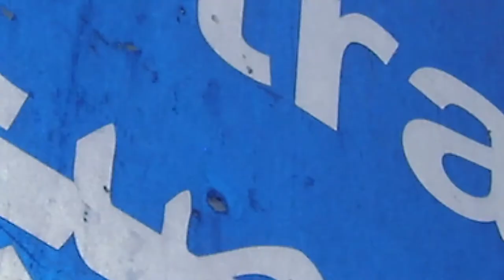VnC - Babaganoush e Homus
Máurio Galera prepara duas especialidades do mundo árabe (babaganoush e homus), enquanto Daniel Thompson fala um pouco de Petra, na Jordânia, e dá dicas do destino! Vale conferir!

Ingredientes (babaganoush):
1 berinjela;
1 colher de sopa de tahine;
meio limão;
meio dente de alho;
azeite;
pimenta do reino;
sal.

Ingredientes (homus):
1 pacote de grão de bico cozido;
1 colher de sopa de tahine;
meio limão;
azeite;
pimenta do reino;
sal.

Equipe:
Máurio Galera: conceito, roteiro, apresentação e direção;
Daniel Thompson: roteiro, apresentação e direção;
Tiago Trigo: Fotografia, som direto, edição e direção

Agradecimento especial:
Filipe Trevisan